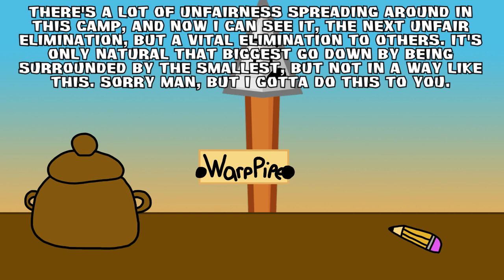BFDI Camp All Stars - Episode 21 (Part 1)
Who will be the 2nd member of the Jury?